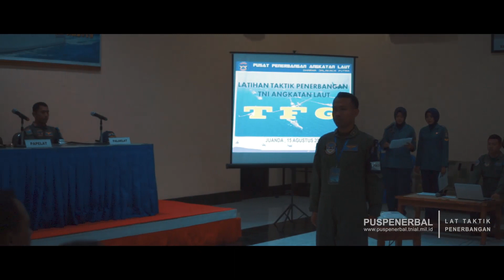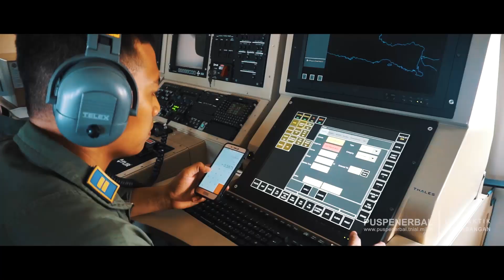LATIHAN TAKTIK PENERBANGAN TNI AL 2018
PENERANGAN PUSPENERBAL

Team Creator :

Photographer : Kls Damelan, PNS Helmi

Videographer & Editor :   Serka Sony Arisandi